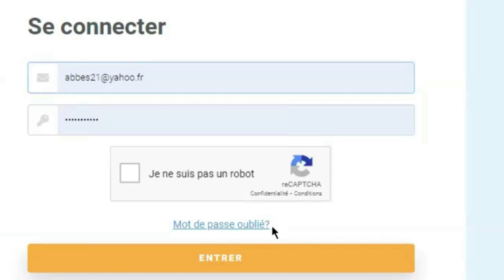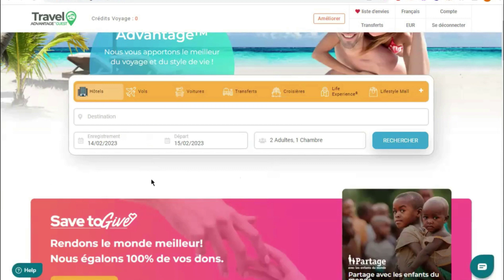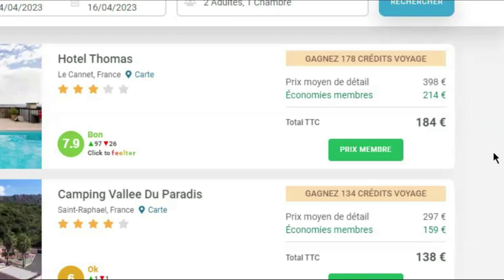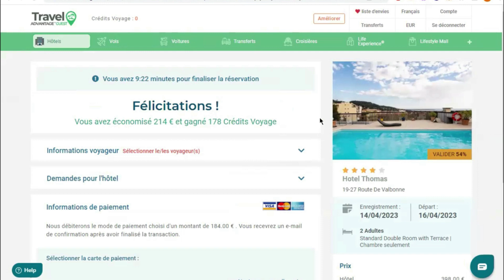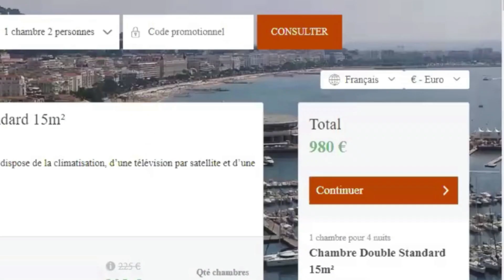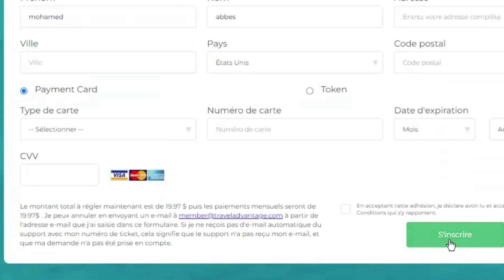TRAVEL ADVANTAGE GUEST PASS DEVENIR MEMBRE GRATUITEMENT POUR VOYAGER A PRIX MINI 😍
Voyager moins cher en réservant grâce à notre bon plan voyage Travel Advantage

Pour toutes informations complémentaires ou pour accéder à l'application,
* Contactez la personne qui vous a présenté cette vidéo
ou
Crée ton compte VIP
Ou
Crée ton compte guest pass

Dans cette vidéo, découvrez les services proposés par travel advantage
agence de voyage nouvel génération rattachée à l'entreprise MWRLIFE

⬇️Notre concept ⬇️
Bonjour les globe-trotters,
Découvrez le voyage 3.0 avec L'application Travel Advantage, service de l'entreprise MWR LIFE.

Son ambition est de changer la manière dont les personnes conçoivent les voyages.

Contrairement à Booking ou Expedia qui ont un budget publicité de 3 milliards $ par an qu'ils répercutent ensuite sur le client final, notre plateforme TRAVEL ADVANTAGE™,  en se reposant sur la recommandation de l'application directement à travers nos 400 000 membres, ne fait pas de publicité (Facebook, radio, télévision..) et permet donc à tous de bénéficier du prix fournisseur avec des remises allant jusqu'à -80% : c'est un système gagnant-gagnant.

Grâce au programme Travel Advantage VIP,
* Vous avez un accès exclusif au prix fournisseur allant jusqu'à 80% de remise
* Vous bénéficiez des prix les plus bas garantis
* Vous êtes récompensés en points Crédits de Récompense pouvant payer partiellement ou totalement votre voyage suivant
* Vous pouvez offrir l'accès à un utilisateur supplémentaire

N'attendez plus !... Faites des économies dès aujourd'hui...
Devenez membre du programme TRAVEL ADVANTAGE VIP.

ou
* Cree ton compte VIP